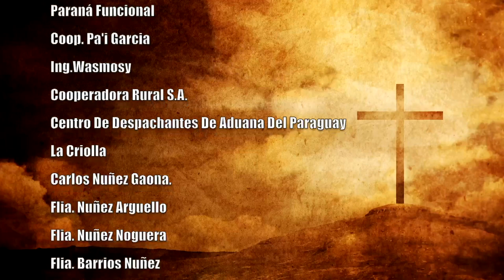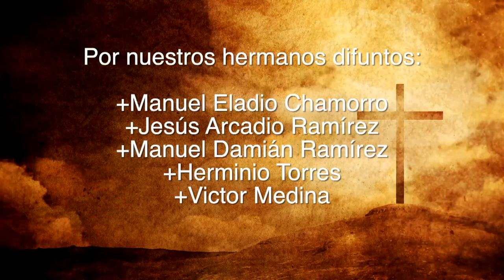Misa 30 de julio 2023